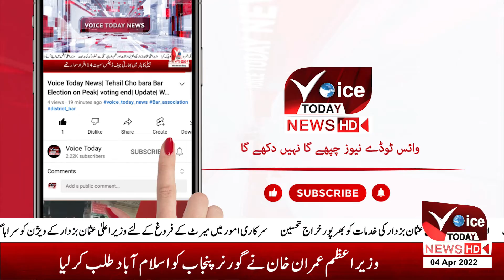The PIA banned fasting | VOICE TODAY BREAKING NEWS